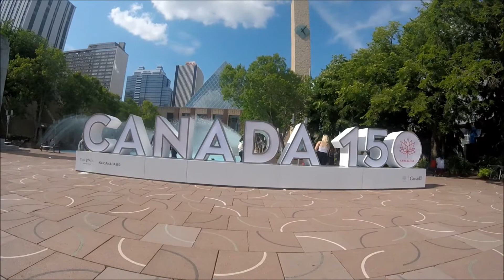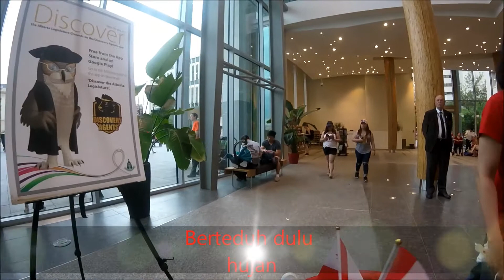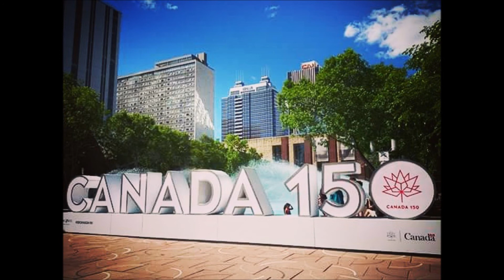Happy Canada Day | Canada`s 150th Birthday 2017 | Edmonton | july 1st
The 150th anniversary of Canada, also known as the 150th anniversary of Confederation and promoted by the Canadian government as Canada 150, occurs in 2017 as Canada marks the sesquicentennial anniversary of Canadian Confederation.

Selamat Ulang tahun Canada yang ke-150 tahun, jaya selalu.